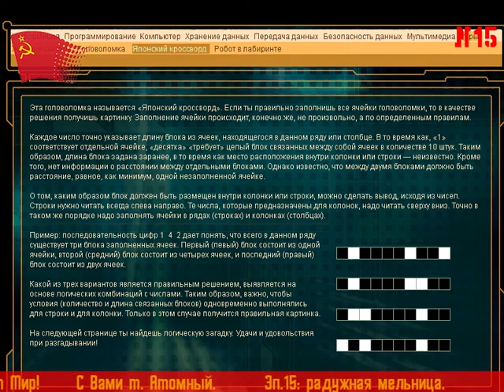♻Информатикус +15+ цветная шестерня и японский кроссворд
Информатикус / Informaticus - приключение (квест) учащее основам информатики и программирования. Нам предстоит исследовать город великой цивилизации далекого прошлого - СССР и понять, что с Ней произошло.

CS50 - Гарвардский курс по основам программирования, который объясняет теории и концепции, лежащие в основе программирования.